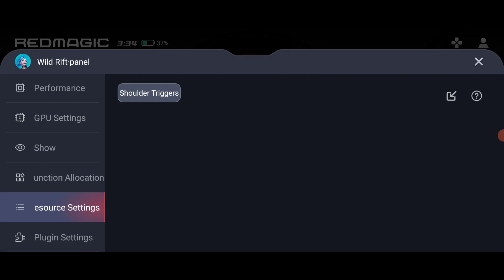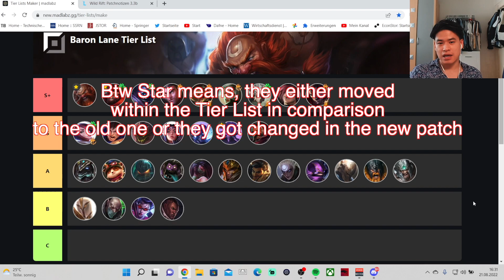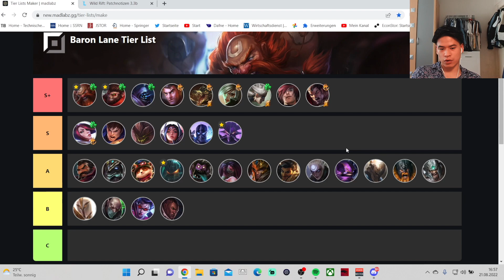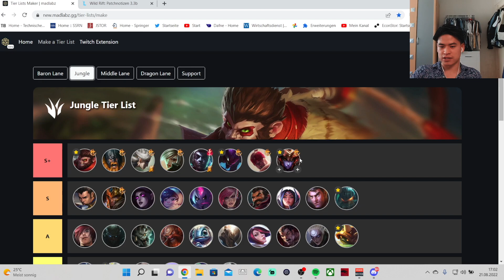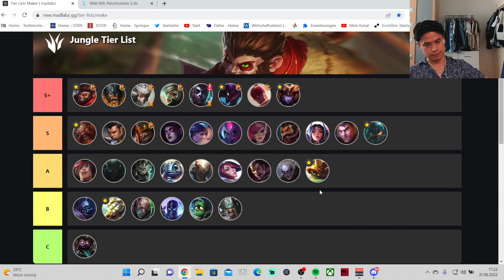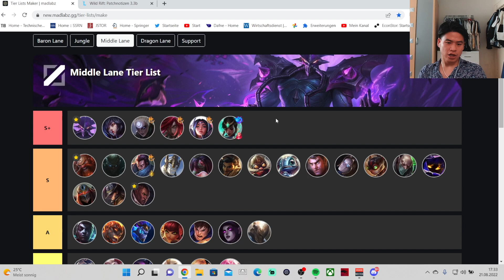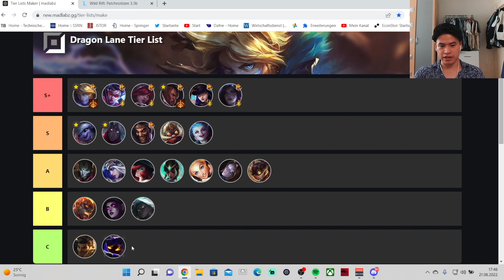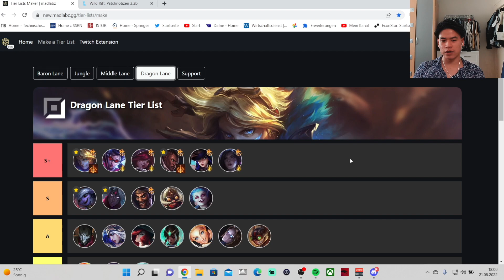WILD RIFT 3.3B ULTIMATE TIER LIST BEST CHAMPIONS ON THE NEW PATCH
League of Legends Wild Rift 3.3B ULTIMATE TIER LIST EXPLAINED IN 90 MINUTES. In todays video im explaining in depth the pros and cons of each champion while also considering their difficulty and how well they do in Low Elo or High Elo.

0:00 Intro
3:20 Baron Lane
30:30 Jungle
53:30 Mid Lane
1:11:30 ADC
1:19:20 Support

►Songs:
Marshvll - The Vibe VIP (ft. Yung Fusion)